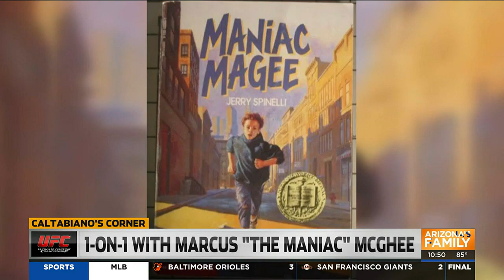Marcus McGhee shares story after Journey Newson win, prepares for Gaston Bolanos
Marcus McGhee faces off against Gaston Bolaños for August 12th UFC Vegas 278.